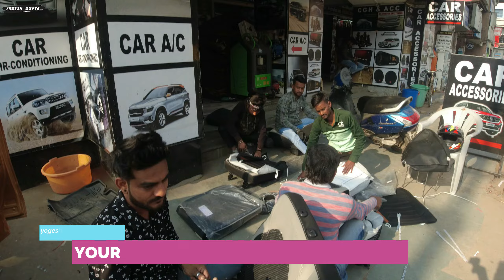Renault triber seat cover and floor lamination installation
3) Trying to install carstube in kia seltos anniversary edition to play you tube videos | success or ?
4) How to factory reset UVO in KIA seltos anniversary edition | no response from server error fixed
5) How to Register and activate UVO app for the first time in KIA Seltos anniversary edition
6) Major problem in KIA Seltos | Large Gap in BOOT | not expected from such a BIG company
9) How to operate perfume dispensor and smart air purifier in KIA Seltos anniversary edition 2021 black
12) TPH car cover for KIA Seltos anniversary edition water proofing test / Is it worth buying
16) Best car cover for kia seltos anniversary 2021 black | TPH car cover | the cover you must have
17) WATERLESS car wash proklear car wash for kia seltos anniversary edition | car wash in 2 ltr water
20) How to clean ENGINE air filter of kia seltos | Must do to get better mileage
23) 3M Dashboard dresser | How good is that | Demo and review |complete details in hindi by yogesh gupta
25) Maintaining a black car part 1 | How to apply 3M Car WAX to get perfect shine | yogesh gupta
27) 6 major problems in KIA seltos anniversary edition | CRETA would have a better option in 16 lakhs
28) This app can control complete infotainment screen of kia seltos | complete details by yogesh gupta
29) Amazon basic digital tyre inflator with auto cut off feature unboxing and review by yogesh gupta
30) How to solve TPMS errror when your tyre is not puncture and TPMS showing low tyre pressure
32) Best perfume for your car | which car perfume to choose | complete details by yogesh gupta
33) I purchase chamois cloth for my kia seltos | must have product for your car and kitchen
34) Purchased JPT RS3 high pressure car washer for maintaining my black car |full review by yogesh gupta
35) On Steering control of kia seltos full in depth review | watch this vdo for complete information
36) Sunglasses from eyewear labs are they good enough to buy | watch this vdo for complete details
37) viper controls of kia seltos full in depth review | watch this vdo for complete information